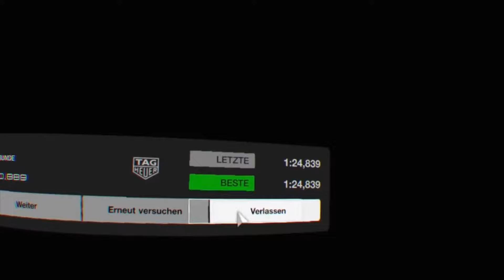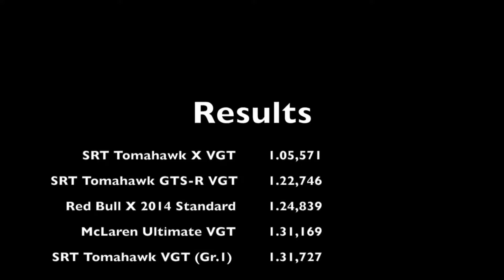5 fastest Cars in VR gt game 2019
The ultimate challenge in GT Sport.
Which are the fastest cars in the Game?
Driven with PS4 VR and Fanatec Steering Wheel!

For this test i used the following settings for all cars:
- No driving assists
- Max. Tuning
- Super Soft Tires
- All other settings on default

Track: Suzuka Circuit

This is a GT Sport remake of my Video: Gran Turismo 5: Top 5 fastest cars!

Final Results:

1. SRT Tomahawk X VGT:   1.05,571
2. SRT Tomahawk GTS-R VGT:      1.22,746
3. Red Bull X 2014 Standard:      1.24,839
4. McLaren Ultimate VGT:         1.31,169
5. SRT Tomahawk VGT (Gr.1) :     1.31,727

Settings:
Transmission - Manual
Traction Control - Off
ASM - Off
Countersteering Assistance  - Off
ABS - Default

You want to use the same wheel as i do?

Wheel Settings:
SEN: AU
FF: 100
SHO: 0
ABS: Off
LIN: Off
DER: Off
DRI: 0
FOR: 100
SPR: 100
DPR: 100
FEI: 0